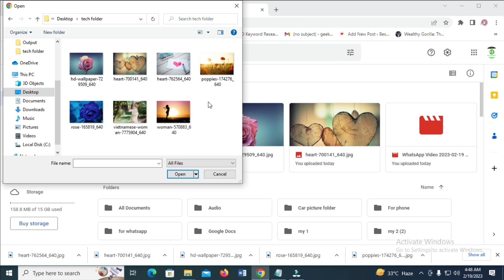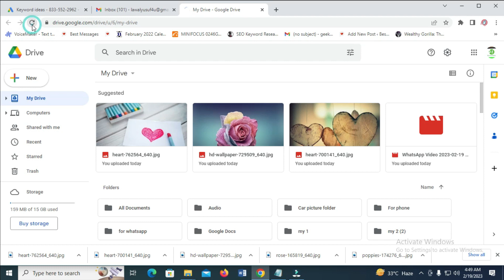How To Upload Multiple Photos In Google Drive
How To Upload Multiple Photos In Google Drive explained